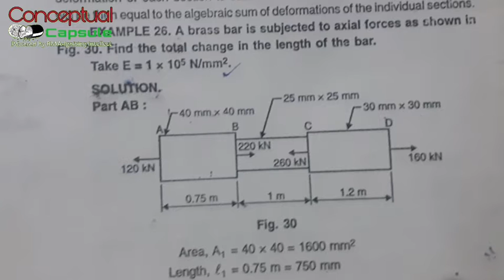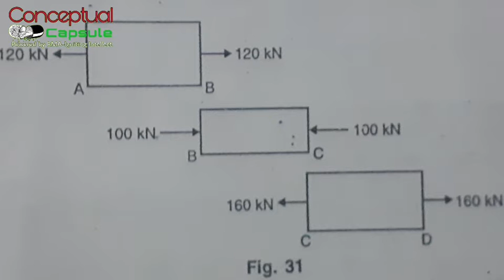Super Position Principle | Stress & Strain | Lecture no. 09